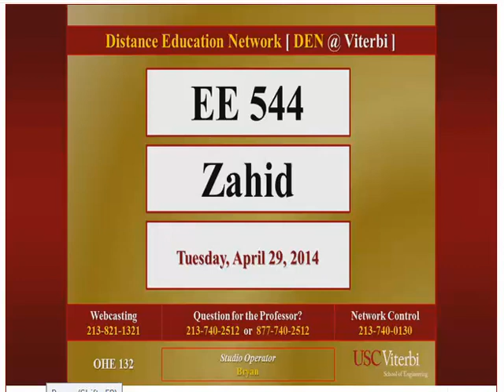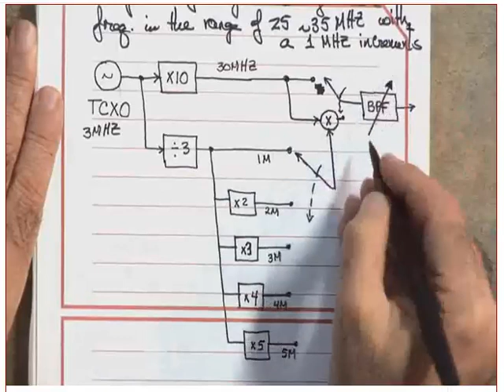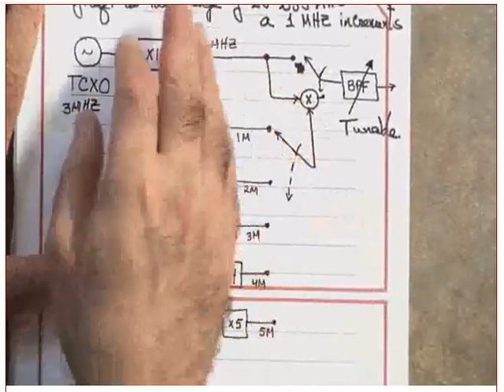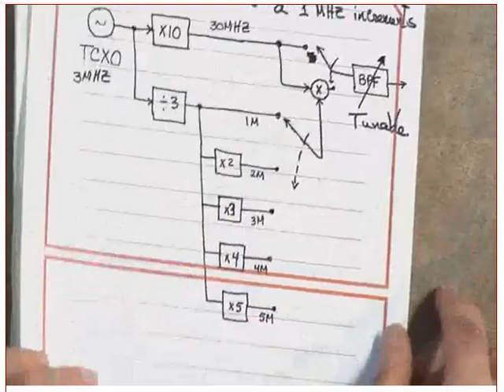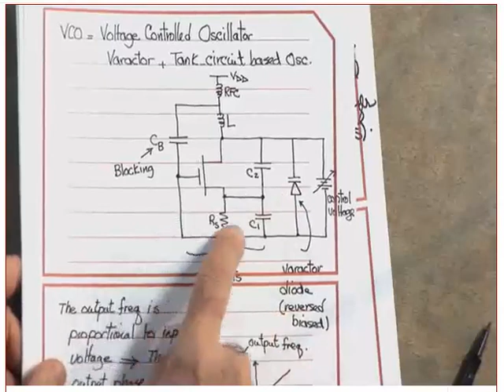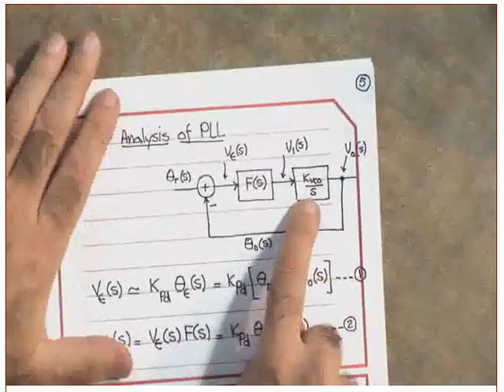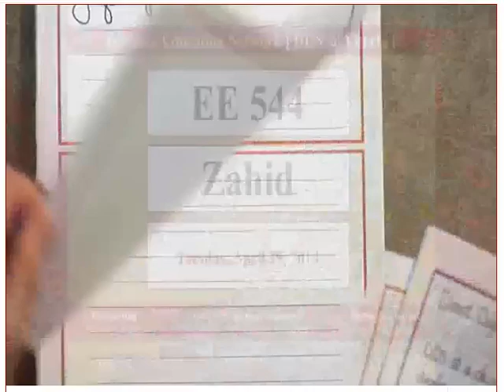EE 544: Radio Frequency Systems and Hardware Semester: Spring Apr 29, 2014 (38)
Professor Ali Zahid
The engineering department at the University of Southern California
Ali Zahid:

Elements of radio frequency communication systems: modulation/demodulation strategies, transmission-channel impairments, performance criteria, hardware (low-noise amplifiers, mixers, oscillators), digital back-end, contemporary case studies.

RF systems are central to the wireless revolution that is changing our world. EE544 is a first-year graduate course at the subsystem and component level and covers many territories. It deals with designing and analyzing practical CMOSRF circuit-level implementations of functional blocks of RF communications systems.